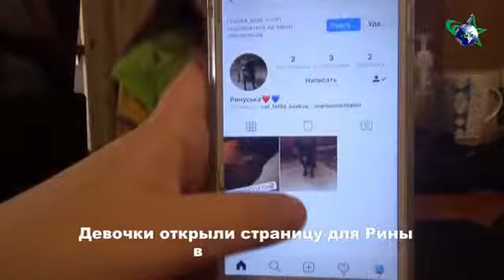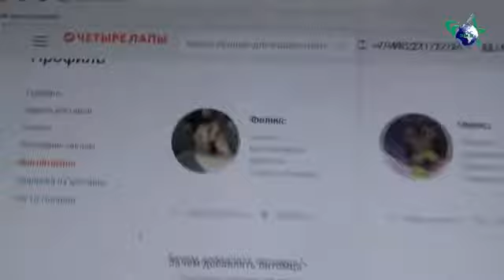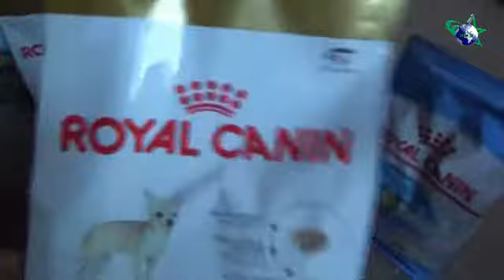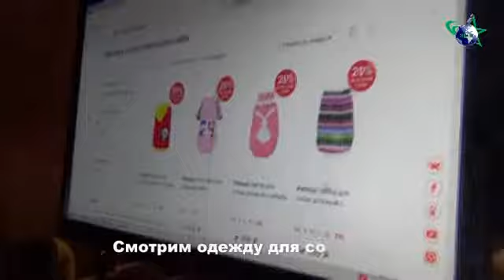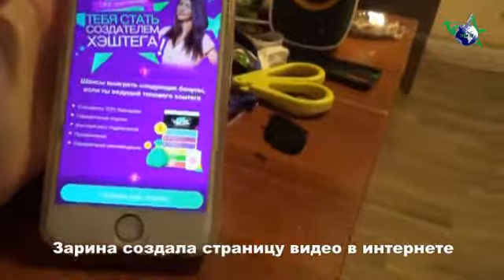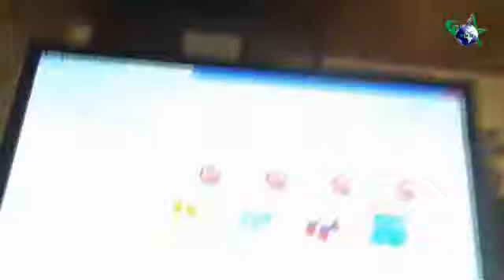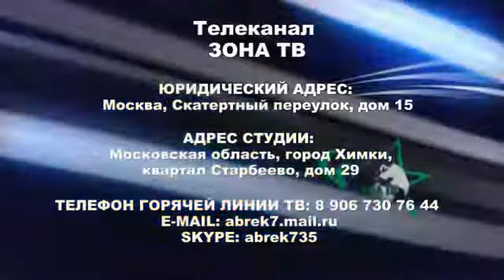Ребята и Зверята - Собачка "Рина"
На студии Телеканала у ведущих детских передач прибавление - Собачка Чихуахуа - "Рина"